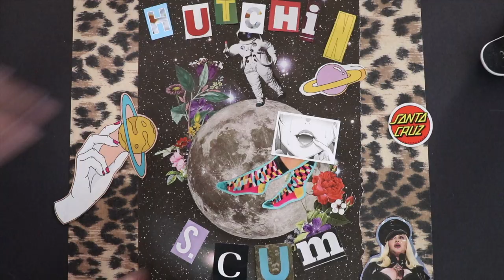Hutchinscum Channel intro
Edit by : Miguel Martinez